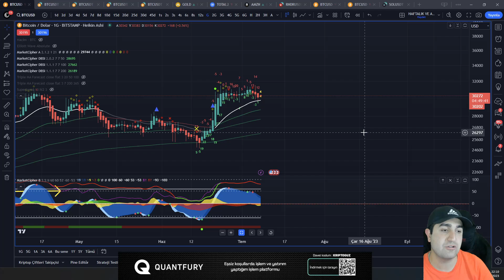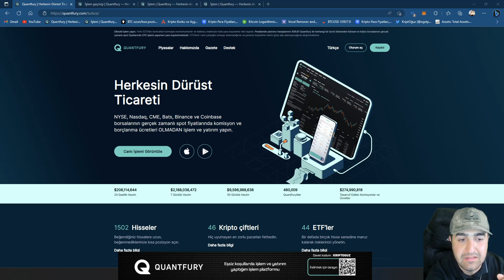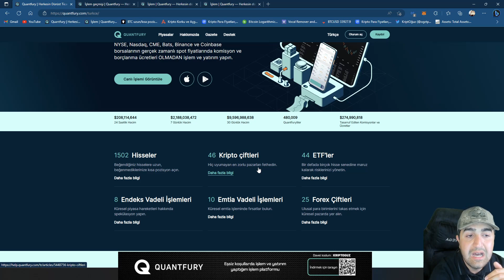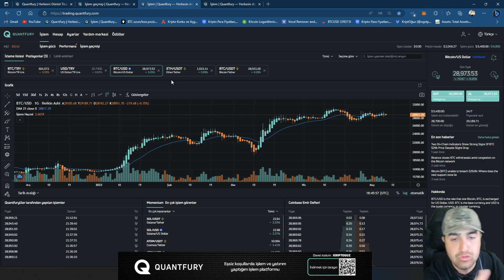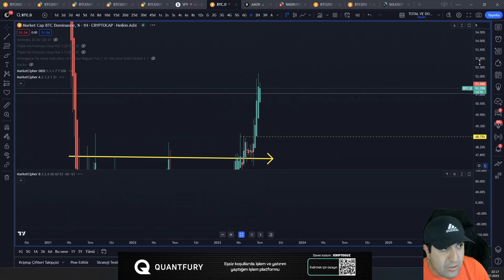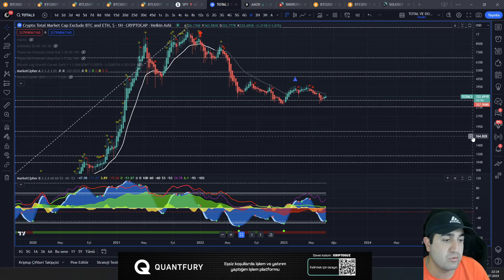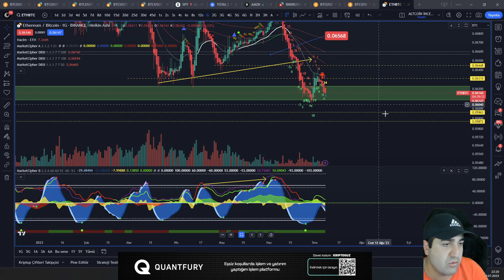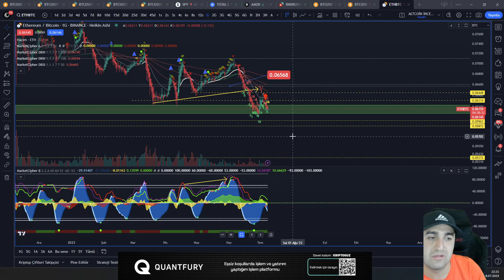BİTCOİN'DEN BİR FIRSAT DAHA | AMA BU SEVİYELERE ÇOK DİKKAT | GÜNCEL ANALİZ SON DURUM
00:00 Giriş
00:10 bitcoin Kısa/Orta/Uzun Vade
07:30 Neden quantfury Kullanmalısın
10:30 BTC ve ETH Dominance, TOTAL 2 ve 3, ETH/USD - ETH/BTC

0 komisyon ve borçlanma ücreti olmadan küresel borsaların gerçek zamanlı spot fiyatlarında işlem ve yatırım yaptığım platformum Quantfury'ye katılın ve davet kodum KRIPTOGUZ'u kullandığınızda 250$'a kadar hisse senedi veya kripto ödülü kazanabilirsiniz.

Bitcoin (BTC) ve Altcoinler İle İlgili Çok Önemli Bilgiler 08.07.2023 Tarihli Sonraki Teknik Seviyeler (Destek ve Direnç Noktaları), Altcoinler, Bitcoin, Ethereum ve Bitcoin Dominance Hem Teknik Hem de Temel Analizi ve daha fazlası KriptOğuz kalitesiyle sizlerle.

Videolarımızda ve yayınlarımızda paylaştığımız trade stratejileri tamamen kendimiz tarafından geliştirilmiştir ve tüm hakları KriptOğuz kanalına aittir.

bitcoin analiz,
bitcoin son durum,
bitcoin canlı,
analiz bitcoin,
bitcoin boğa,
canlı bitcoin,
bitcoin çakıldı,
bitcoin çöktü mü,
bitcoin düşüyor,
en iyi bitcoin uygulaması,
bitcoin geleceği,
bitcoin gerçeği,
bitcoin haberleri,
bitcoin haberleri son dakika,
bitcoin indikatör,
bitcoin kazma,
bitcoin mağdurları,
bitcoin nedir,
bitcoin öldü mü,
planb bitcoin,
bitcoin röportaj adam,
bitcoin tahminleri,
bitcoin tavsiyeleri,
bitcoin teknik analiz öğrenme,
bitcoin tarihi,
trade bitcoin,
trading bitcoin,
bitcoin yorumları,
bitcoin yorum,
bitcoin yorumcuları,
2022 bitcoin tahminleri,
2024 halving bitcoin,
bitcoin çöktü,
bitcoin çöküş,
bitcoin çıkar mı,
bitcoin dersleri,
daily bitcoin,
fed bitcoin,
bitcoin grafik okuma,
bitcoin gerçeği,
bitcoin komik,
kaldiracli bitcoin,
bitcoin ne olur,
bitcoin öğrenme,
bitcoin riskli,